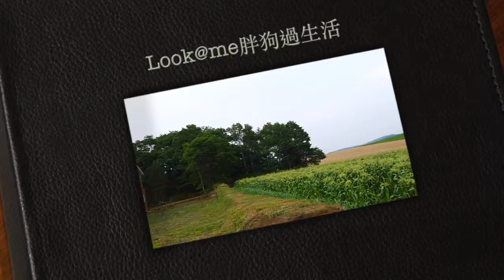Look@Me 胖狗過生活_富良野民宿Pension Landscape Furano